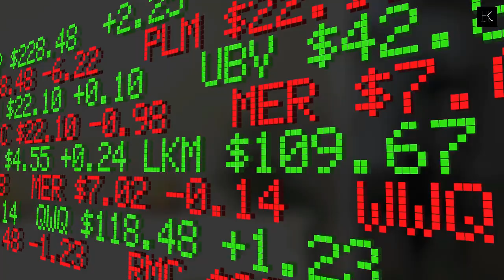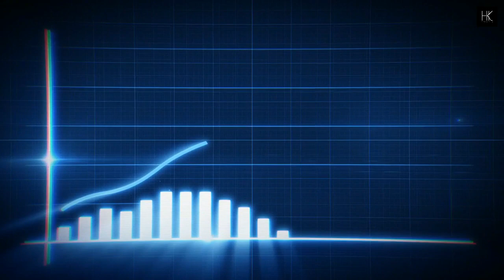International Monetary Fund | IMF | Hamari Knowladge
Here, I delve into the fascinating world of Pakistani studies, offering comprehensive insights into the rich heritage, history, and culture of Pakistan. But that's not all—I go beyond borders and bring you a diverse range of knowledge from around the globe.

Join me on this educational journey as I break down complex topics, share intriguing stories, and provide valuable information to make you more knowledgeable about Pakistan and the world. Whether you're curious about historical events, contemporary issues, or simply want to expand your understanding of different cultures, this channel is your go-to destination.

With engaging visuals, in-depth research, and a passion for teaching, I strive to make learning an enjoyable experience for everyone. Together, we'll explore the untold stories, unravel the mysteries, and gain a deeper appreciation for the remarkable diversity that our world has to offer.

Let's build a community of informed individuals who are curious, open-minded, and ready to embrace the beauty of our global tapestry. Remember, knowledge is the key, and together, we can unlock countless doors of understanding.